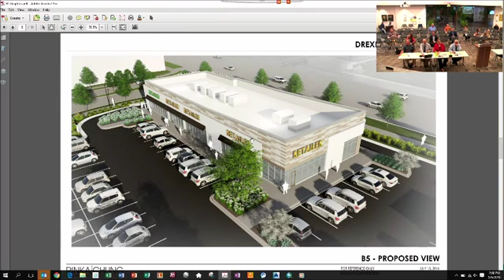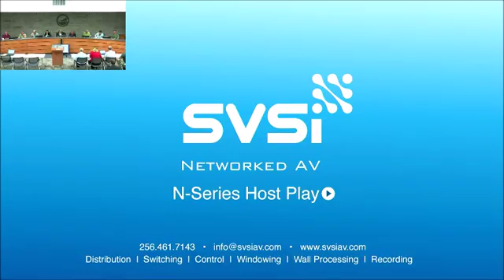Common Council Meeting 09-06-16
September 6, 2016, City of Oak Creek Wisconsin Common Council Meeting